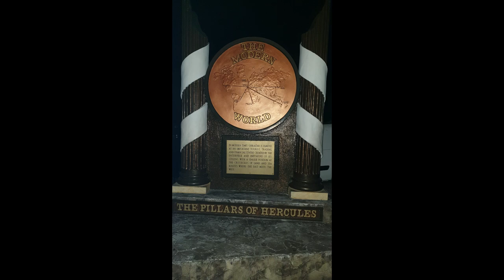A mountain of monkeys - Gibraltar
Originally from the Atlas Mountains and the Rif Mountains of Morocco, the Barbary macaque population in Gibraltar is the only wild monkey population on the European continent. Although most Barbary monkey populations in Africa are experiencing decline due to hunting and deforestation, the Gibraltar population is increasing. Currently, some 300 animals in five troops occupy the Upper Rock area of the Gibraltar Nature Reserve, though they make occasional forays into the town.[1] As they are a tailless species, they are also known locally as Barbary apes or rock apes, despite being monkeys (Macaca sylvanus). The local people simply refer to them as monos (English: monkeys) when conversing in Spanish or Llanito (the local vernacular). The Affenberg at Salem Germany has a colony of approximately 200 of the Barbary Affen.

Molim lajkajte, podijelite video i pretplatite se na moj kanal!